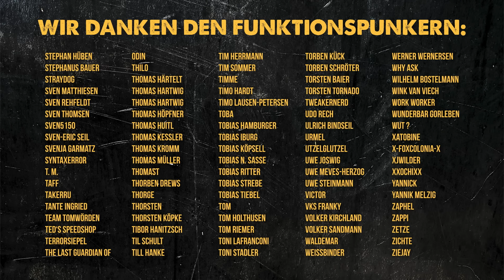VADDERTACH in der Werkstatt | Zündapp C50 Sport | Andis Funktionspunk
Heute ist ein besonderer Tag. Es ist Vaddertach und wir sind in der Werkstatt. Deswegen geht es auch besonders gut mit dem Flutopfer voran. Die Zündapp C50 Sport brüllt Richtung Ötztal.